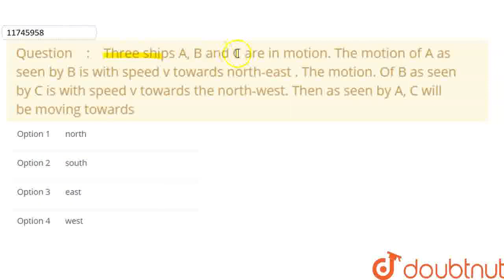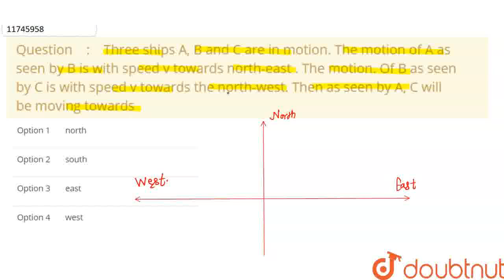Three ships A, B and C are in motion. The motion of A as seen by B is with speed v towards north...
Three ships A, B and C are in motion. The motion of A as seen by B is with speed v towards north-east . The motion. Of B as seen by C is with speed v towards the north-west. Then as seen by A, C will be moving towards
Class: 11
Subject: PHYSICS
Chapter: MOTION IN TWO DIMENSION
Board:NEET

👉 Have Any Query? Ask Us.